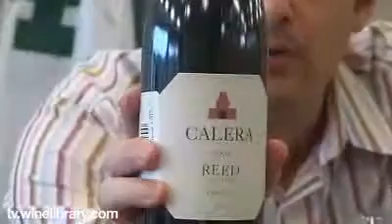Power House Pinots! - Episode #92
Today Gary looks at four Pinot Noir's. Watch and see how these four stack up. A new QOD and a request to all of you Lurkers out there in the forums!